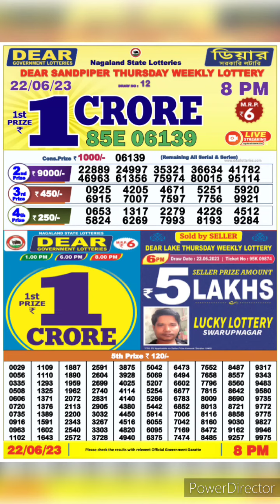dear nagaland state lottery result 8pm 22/06/23